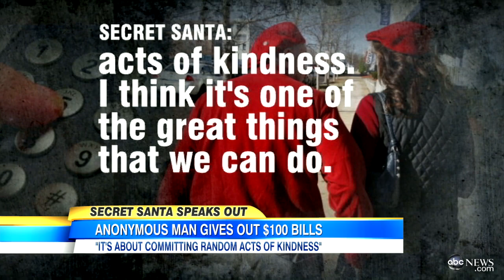Man Plans to Gift $100,000 to Superstorm Sandy Victims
John Schriffen talks to a man trying to help those in need this holiday season.